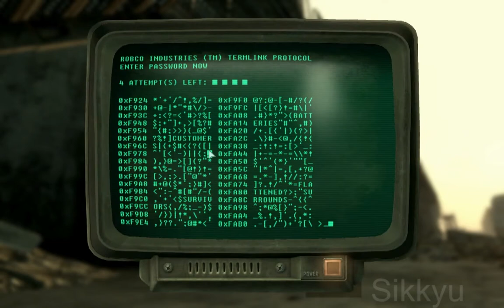Fallout Broken Steel Walkthrough Part 7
Newest expansion for Fallout 3, follows the main story, and doesn't do to much extra.